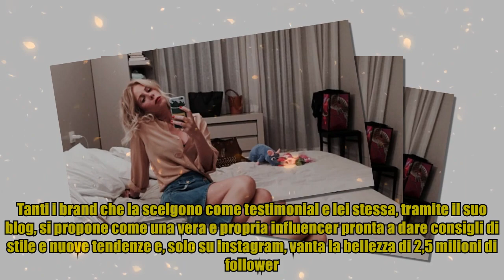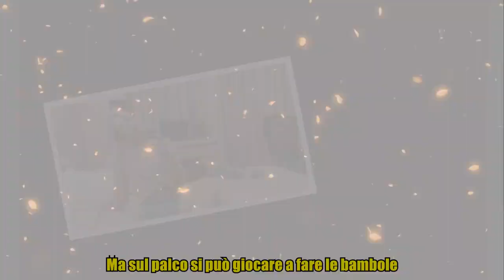Alessia Marcuzzi svela il suo segreto di bellezza: "Fate figli, si dimagrisce"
,regole fan,rcf arena,regole fan,regole fan,one direction

Alessia Marcuzzi svela il suo segreto di bellezza: "Fate figli, si dimagrisce" Lei è una delle bellissime e delle amatissime del piccolo schermo: Alessia Marcuzzi è, senza ombra di dubbio, una delle conduttrici più amate dagli italiani. Simpatica, professionale e ovviamente bella: le sue gambe chilometriche le hanno permesso, infatti, di ritagliarsi un ruolo di rilievo nel mondo della moda. Tanti i brand che la scelgono come testimonial e lei stessa, tramite il suo blog, si propone come una vera e propria influencer pronta a dare consigli di stile e nuove tendenze e, solo su Instagram, vanta la bellezza di 2,5 milioni di follower. In un'intervista rilasciata al Corriere della Sera, Alessia ha raccontanto i segreti del suo look: "Mi piacciono le minigonne, come gli shorts. Se una donna della mia età si sente bene in pantaloncini, perché no? Sharon Stone a 50 anni si può permettere di mostrare le gambe. Certo, in video devo essere sexy, magari indossando paillettes che non metterei ne